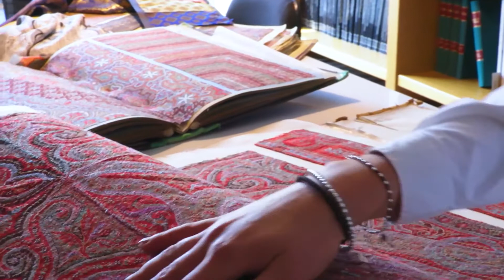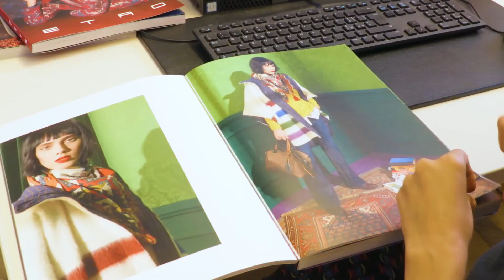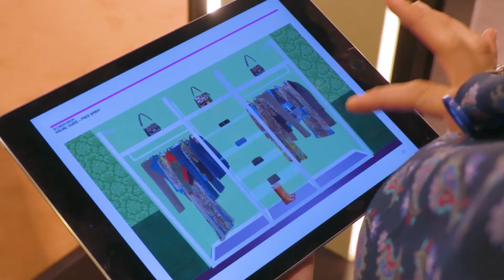[INSPIRATION] ETRO's Visual Merchandising Benefits From MockShop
Source: Visual Retailing

Visual Merchandising Inspiration